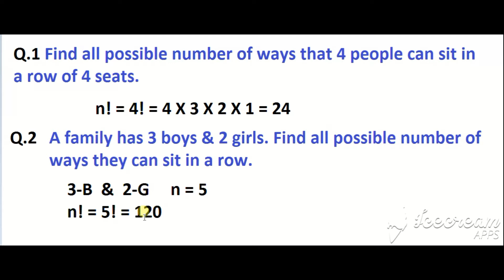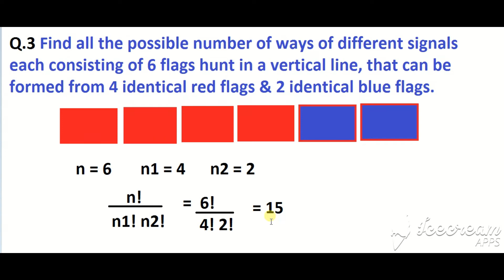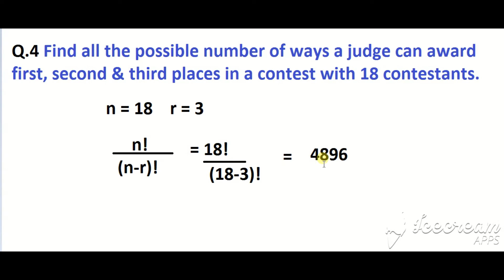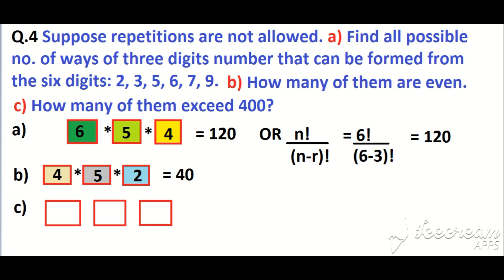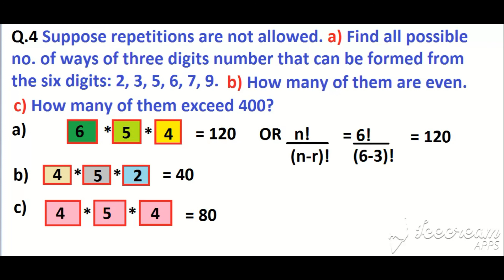#10: Examples on Permutation (IMPORTANT)💘💯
IN THIS VIDEO I HAVE SOLVED MULTIPLE QUESTIONS ON PERMUTATION WITH FULLY DISCUSSION.